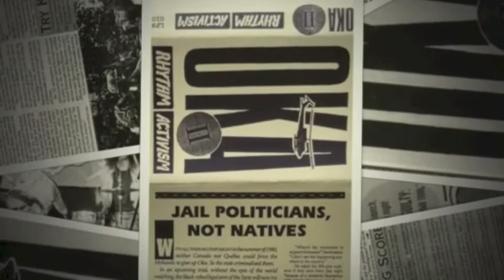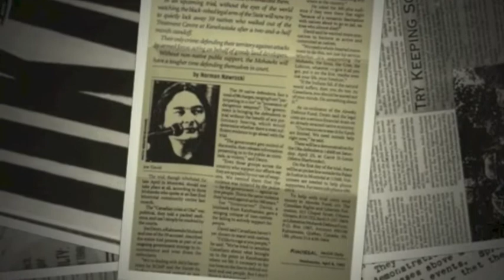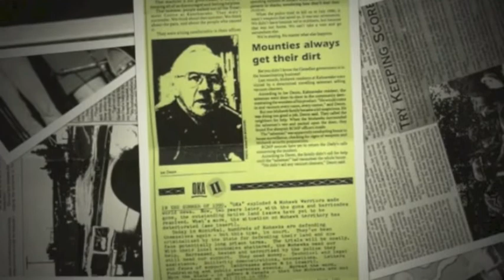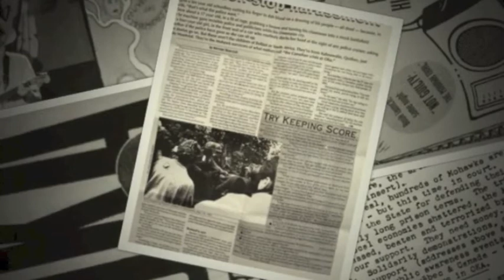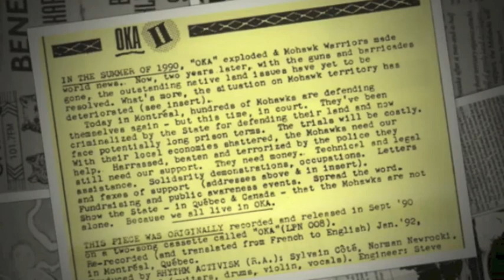Listen to the drums by Rhythm Activism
(Official video by Norman Nawrocki)

Original liner notes read: “OKA II cassette recorded & released in January 1992 in Tiohtià:ke / Montréal, Québec, as a benefit album to support the legal fees for hundreds of Mohawks defending themselves in local court, because of the 1990 Siege of Kanehsatà:ke and Kahnawake. Remember: We all live in OKA. Side B is ‘Les drums sonnent,’ the French version (LPN 010).”

Recorded & released originally by Rhythm Activism with minimal music in September 1990, in French only, on a 2-song cassette called ‘OKA’ (LPN 008). Re-recorded by the now three-piece band with original text translated from French to English in 1992.

Produced by Rhythm Activism: Sylvain Côté, guitar; Norman Nawrocki, violin & vocals; Elaine Stef, drums. Engineered by Steve Kravac.
(SOCAN) Released & distributed by Les Pages Noires, Montréal.

The cassette had a long, informative foldout cover and a two-page insert. Text typed on an old 1945 Smith-Cornona typewriter and laid out by hand with Letraset. The Mohawk Radio CKHQ benefit poster from 1992 with the local First Nations Solidarity group. Band photo from this show.

Rhythm Activism was an internationally acclaimed, Montréal-based, 'rock 'n roll cabaret/rebel news orchestra’ co-founded in 1985 by Sylvain Côté (guitars) & Norman Nawrocki (words/violin) with an ever-changing cast of other musicians & performers. They toured North American & Europe until 1998. Their discography: 15 albums, 25 compilations.